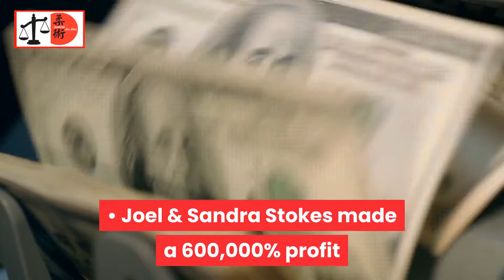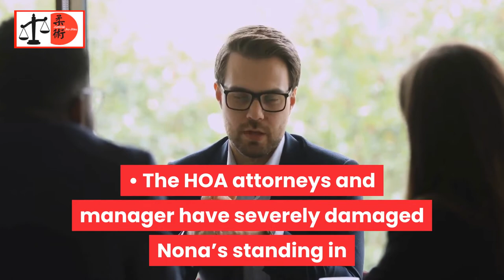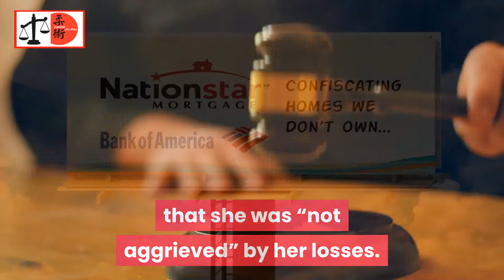What happened after Sun City Anthem refused Nona's 2017 offer to settle?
The HOA attorneys and managers caused over $1 million dollars in damages to Sun City Anthem or to Nona personally by their refusing to investigate Nona's accusations that their agents, attorneys, and managers were stealing.